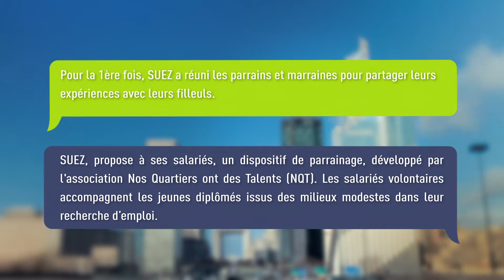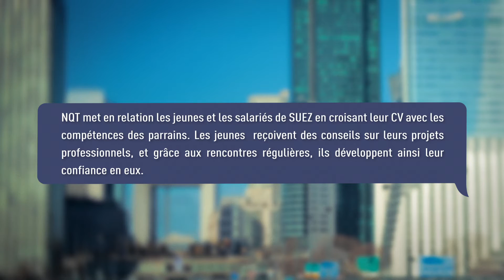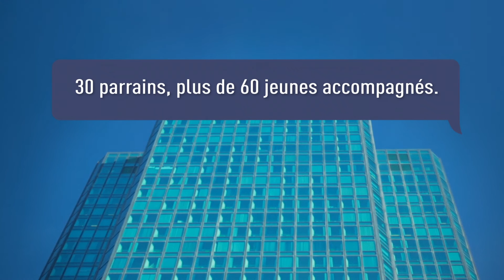C Responsable - Episode Nos quartiers ont des talents - SUEZ France